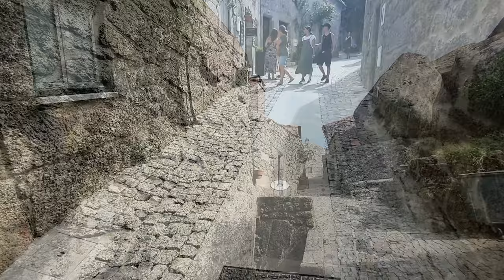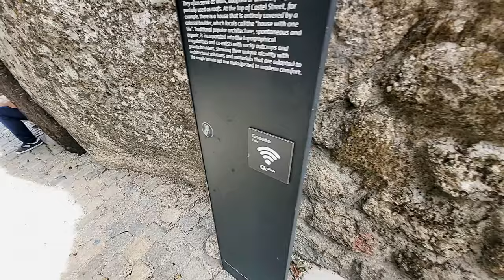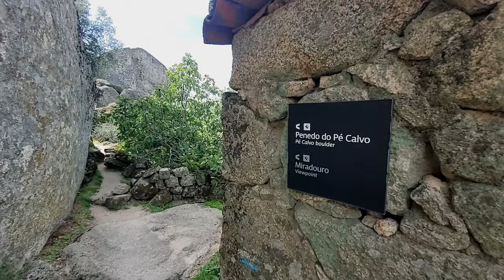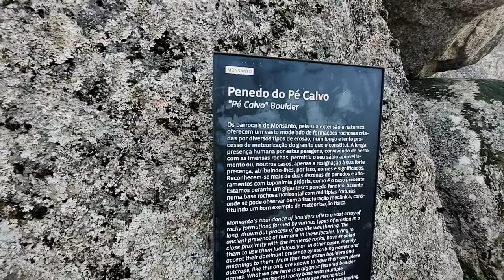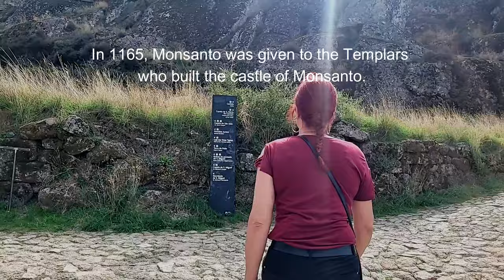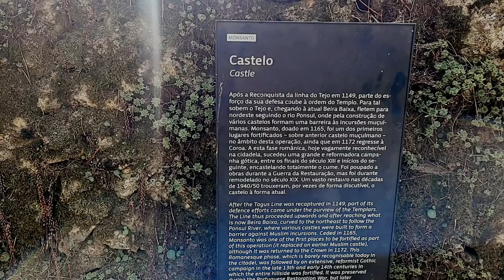#15 Central Portugal visiting Idanha-a-Nova and Monsanto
We stay in Central Portugal in our rental. Visiting Idanha-A-Nova and Monsanto a glimpse of our new surroundings around our-to-be-homesstead-area.  All in the area of Fundão, Castelo Branco. This is all filmed at our last stay in October 2023 when we bought our homestead.

Ultimately, we want to live sustainably. And start living off the land and nature. And now we are in de process of buying a suitable place where we can grow old together and emigrate to Portugal from the Netherlands. The house in the Netherlans is sold and we have started packing.

Follow us in our dream and starting a new life on our homestead very soon.

XX
Jack & Ramona

Chapters